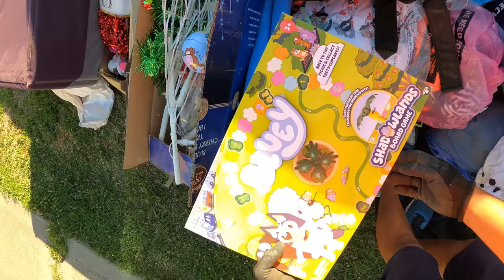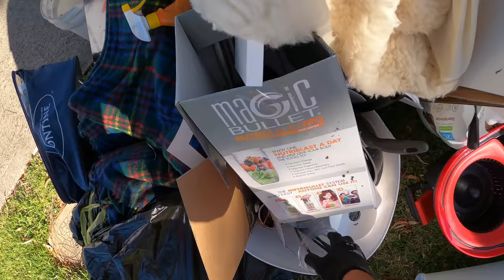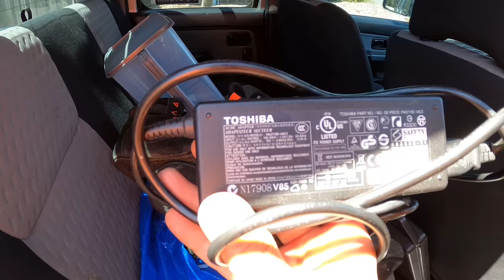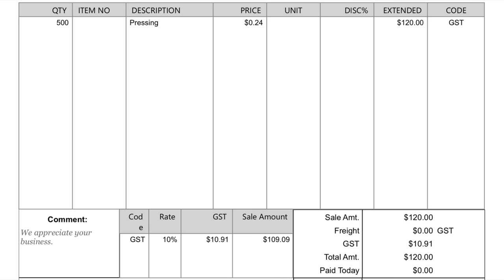How I Stack My Trailer With Scrap Steel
I wish every load was like this. It’s all about balance.

Postal Address:
Cranbourne
Victoria 3977
Australia